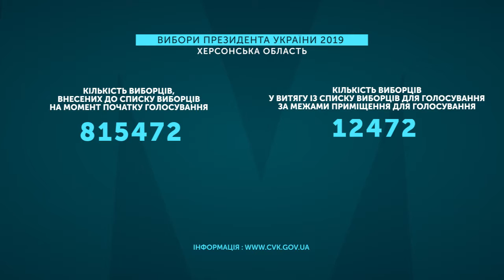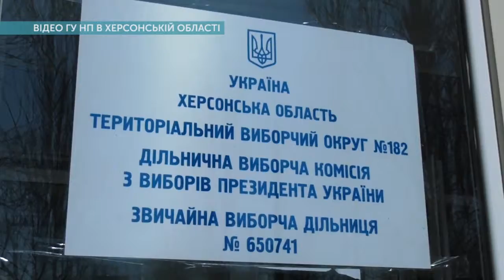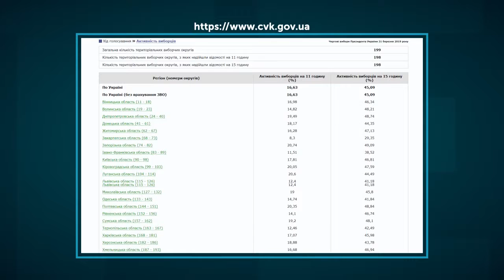"Тема дня" (31.03.2019) - Вибори Президента України